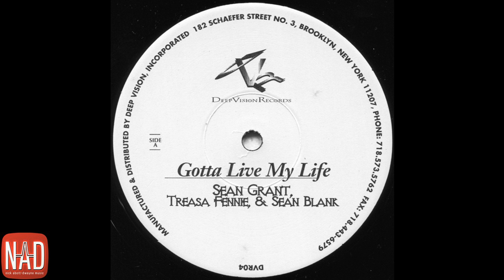Kings Of Tomorrow ‎- Gotta Live My Life (Acapella)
Love this beatless version...so sensual. enjoy